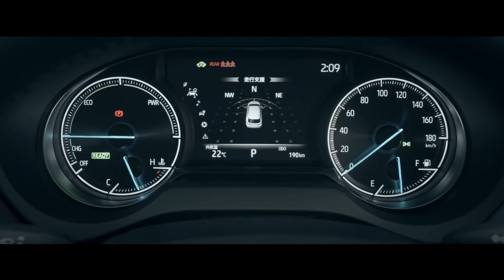THE NEW 2021 TOYOTA HARRIER - AUTOMOBILES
The all-new 2021 Toyota Harrier has been revealed, and before anybody asks what that is, it is the Toyota of the Lexus RX, both riding on Toyota's latest TNGA-K platform. It is only sold, as an addition to the RX, in Japan, Malaysia and Singapore. Traditionally, it just has been sold as a rebadged RX before Lexus was launched in Asia.

For the all-new 4th generation, the Harrier gains a fresh front fascia with sharp LED headlights and taillights, where height has been lowered 30mm to compliment that as well as having an almost sloping roof design. Overall, exterior looks are more of an evolution from the 3rd gen, while being an all-new model beneath the skin, however, the big design changes are on the inside. 19" alloys are standard, and it will be available with seven different paint jobs.

Inside this cabin is where the significant changes are for the new Harrier to distinguish it from the 3rd gen. An all-new 12.3-inch touchscreen, two-tone synthetic leather (with leather as an option) and a Mclaren-like electro-chromatic panoramic sunroof that blurs out the glass to block off UV rays from entering the cabin, all basic stuff for an SUV in 2020 (maybe not the fancy sunroof) until the main party piece of the car: It has the first-ever digital cabin mirror fitted to a car from Toyota.

Powering the new Harrier will be a four-cylinder that produces 169hp and 207nm (153lb-ft) of torque, with power sent to the front wheels only, but AWD is optional. In Japan, there will be also a hybrid model offered, with a total of 215hp, where a 176hp four-cylinder is combined with a 118hp (88kw) battery. AWD models in the hybrid model also get an independent 54hp (40kw) motor to power the rear wheels. All engine choices are paired with a CVT gearbox like all other new Toyota models.

The new Harrier also comes with Toyota's latest safety systems, compromising of a pre-collision system that detects pedestrians in day and night, and cyclists in the day. Lane departure assist, auto high beam, road sign assist are other examples included with the car. Adaptive cruise control will be standard across all the variants of the car.

The car launch would take place in Japan around June this year, and at a later date for Malaysia and Singapore, with no info on the possibility of it being available in new markets. The current 3rd gen Harrier starts at 3,004,100 JPY (22,300 GBP/27,900 USD/25,600 EUR), so expect a slight increase in price for this new 4th gen.